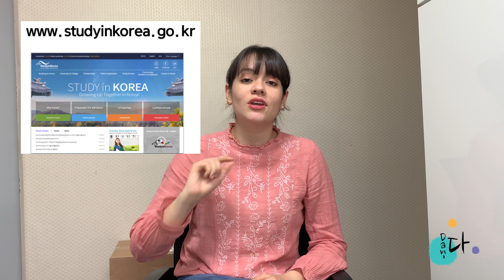¿Cómo elegir UNIVERSIDAD y PROGRAMAS? [GKS / KGSP SCHOLARSHIP - GRADUATE]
Hola chicos!!
Soy Daniela de Colombia. En el 2019 tuve la fortuna de ganarme la Beca del Gobierno Coreano para estudios de maestría en Corea del Sur.

En este video les cuento que tuve en cuenta al momento de elegir mis opciones de UNIVERSIDAD y los PROGRAMAS a los cuales apliqué, ya que me lo han preguntado bastante en los anteriores videos.

Espero que pueda ayudarlos!

Ánimos en su proceso de aplicación y muchos ÉXITOS! :)

Gracias ~~